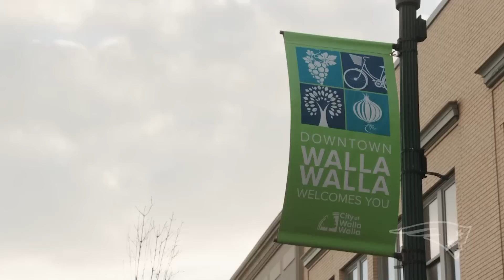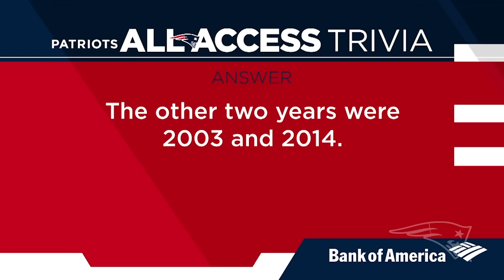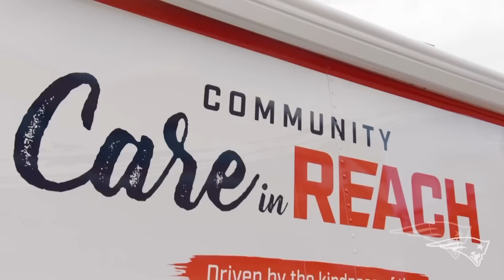Patriots All Access | Steelers Preview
On this edition of Patriots All Access presented by GEICO, Steve Burton sits down with defensive lineman Deatrich Wise, Jr., and get a glimpse at the unique relationship between Robert Kraft and Drew Bledsoe as Kraft visits the former quarterback in his hometown of Walla Walla, Washington and tours his winery. In addition, Bill Belichick breaks down the Pittsburgh Steelers on the Belestrator.